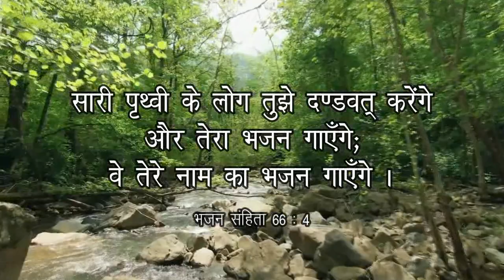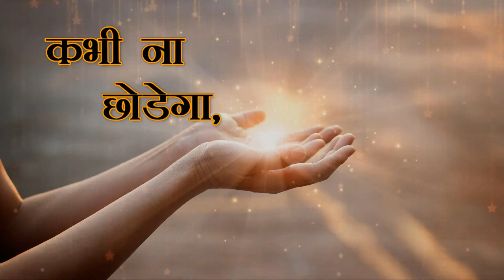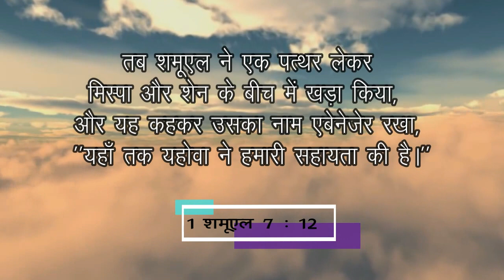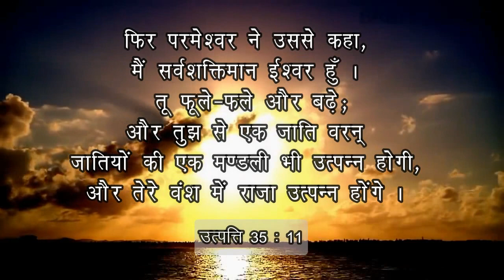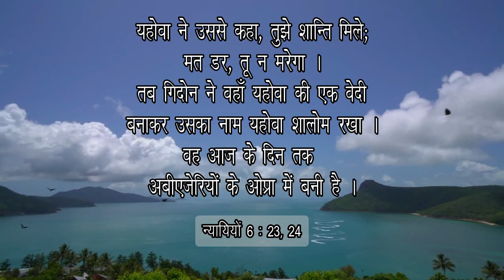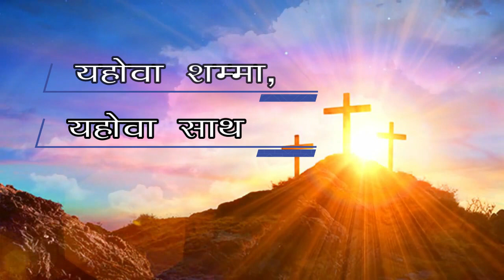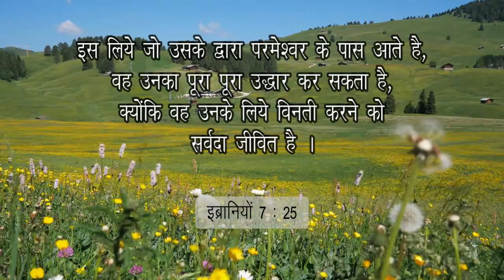Mein Aur Mera Gharana (Hindi Cover) || Utsav Hindi Christian Songs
Album : UTSAV HINDI SONGS

Song : Mein Aur Mera Gharana

Original Song : Naanum En Veettaarum

Original Lyrics & Compasition : Father S.J. Berchmans

Vocal : Rev. Amutha Rani Mohan

Hindi Lyrics Translation  : Pastor Pankaj Kumar (Porbandar)

                                           Porbandar, Gujarat.

Lyrics :

        मैं और मेरा घराना
        यहोवा की सेवा करे
        तेरे लिये दौडेंगे
        तेरा नाम फैलायेंगे

1.    कभी ना छोडेगा, करुना का सागर है
        सच्ची रोशनी, मेरे जीवन में धन्य तू (2)
        घुटनें टेककर, समर्पित करता हुं (2)

2.     एबन-एजर (2) अब तक सहायता की
        यहोवा यीरे, सबकुछ संभालेगा    (2)

3.    एल-शद्दाई (2) सर्वशक्तिमान
        एल रोही (2) मुझे देखने वाला है (2)

4.    यहोवा शम्मा, यहोवा साथ है
       यहोवा शालोम, शांतिदाता है (2)

5.    पवित्र पवित्र है, स्वर्गीय राजा है
       सर्वदा जिंदा है, फिरसे आने वाला है (2)

English Lyrics :

    Mein Aur Mera Ghara Na
    Yahovah Ki Seva Kare
    Tere Liye Daudenge
    Tere Naam Felayenge

1. Kabhi Na Chodega, Karuna Ka Sagar Hai
    Sachchi Roshani, Mere Jivan Me Dhany Tu (2)
    Ghutne Tek Kar, Samarpit Karta Hun (2)

2. Ebenezer, Ebenezer, Ab Tak Sahayta Ki
    Yahovah Yire, Sab Kuch Sambhalenga (2)

3. El-Shaddai, El-Shaddai, Sarv Shaktimaan
    El Roi, El Roi, Mujhe Dekhne Vala Hai (2)

4. Yahovah Shamma, Yahovah Sath Hai
     Yahovah Shalom, Shantidata Hai (2)

5. Pavitra, Pavitra Hai, Swargiya Raja Hai
    Sarvda Zinda Hai, Fir Se Aane Vala Hai (2)